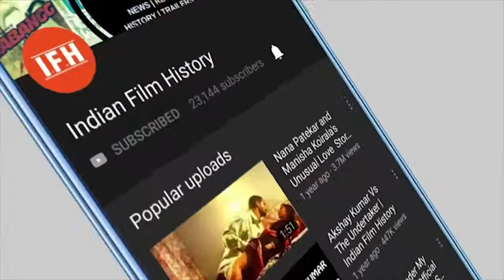Chocolate Boy Kumar Gaurav Disappeared From Bollywood | IFH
Address:
1/3,Shere Punjab Colony,
Andheri East.
Mumbai 400 093
India.